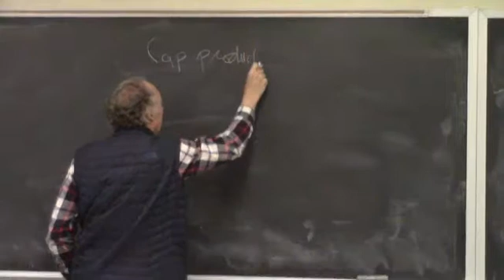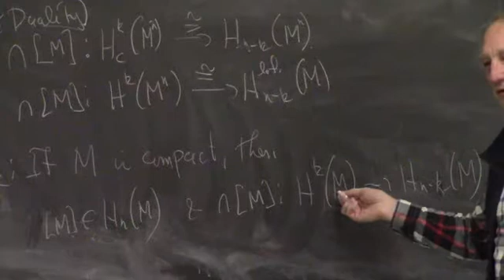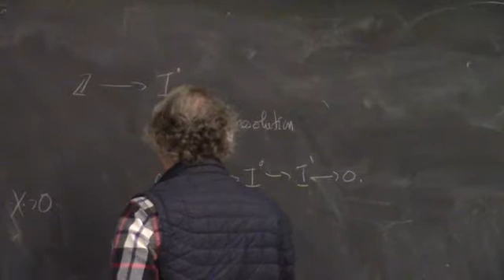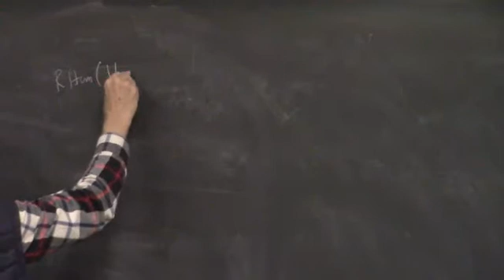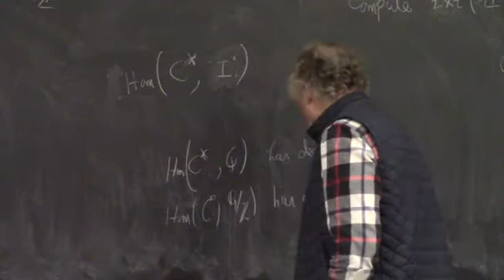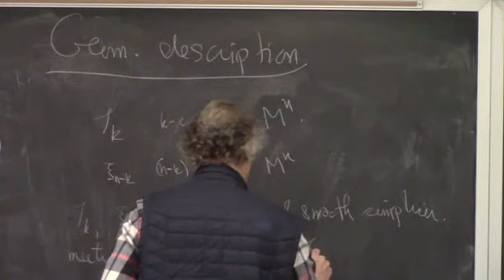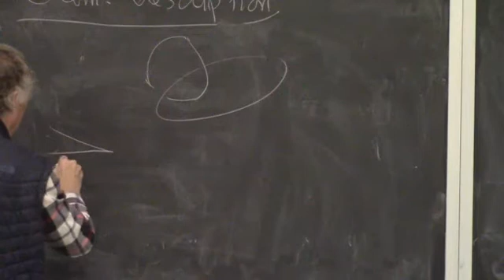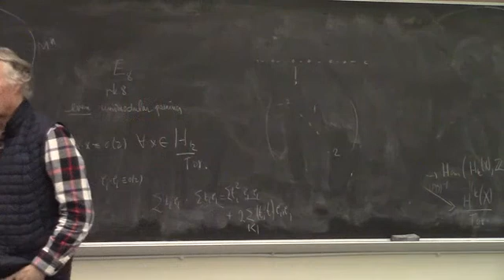John Morgan - Poincare Duality in Depth - Homotopy Theory Lectures at Stony Brook - 26 Nov. 2018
Lecture 6 of 7 of John Morgan's introductory lectures on homotopy theory at Stony Brook in the fall of 2018.  In this lecture he discusses Poincare duality and the intersection pairing in depth.
Corresponding lecture notes for the series can be found here (the first few lectures were not taped):